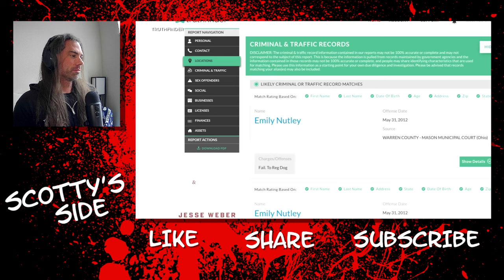[Response] Married, Catholic Teacher Mom SA'ed Boy.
Yikes... yet another teacher fiddling with children.